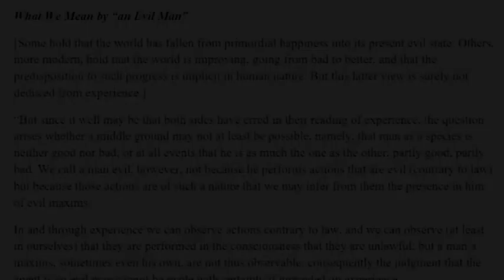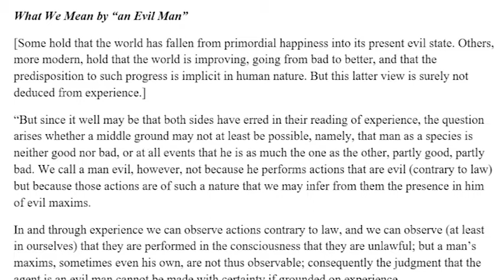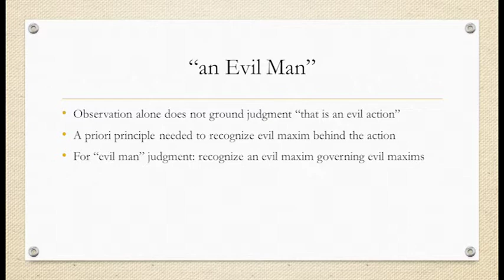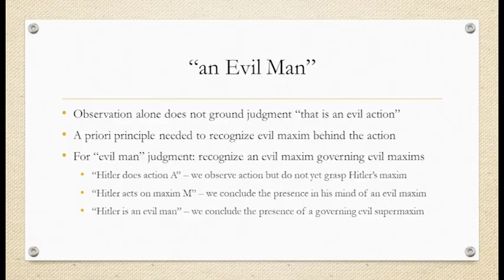Kant: What 'Evil Man' Means (Quote & Interpretation)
How do we conclude "Hitler is an evil man," for example? Not from experience alone.

Excerpt from Religion Within the Limits of Reason Alone, pages 15-17

0:00 Quote
2:04 Interpretation

Thumbnail Images:

Abstract. Photo by Shapelined on Unsplash,

Kant. By nach Veit Hans Schnorr - Self-scanned, Public Domain,